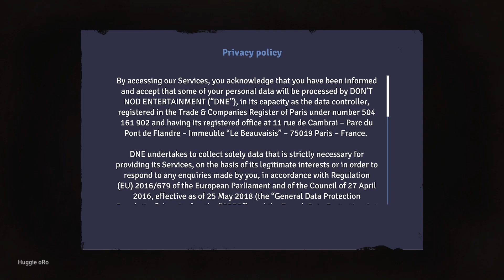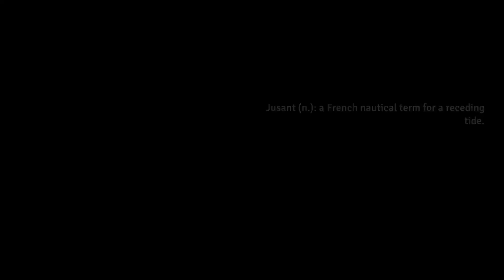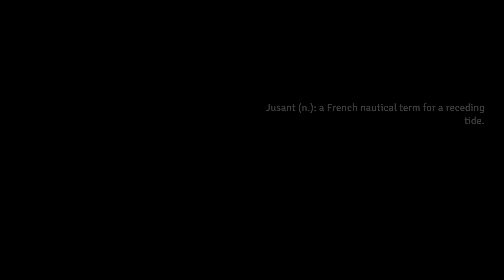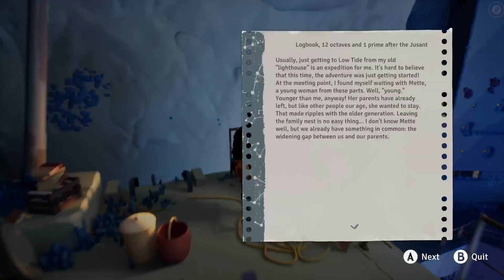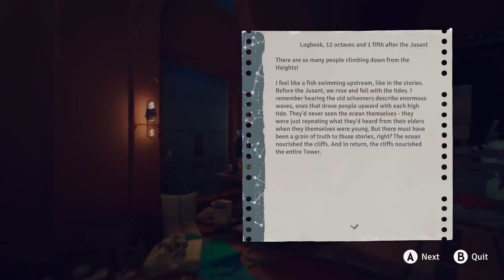Jusant | Part 1 | Raw Gameplay | Full Walkthrough | XBOX SERiES X